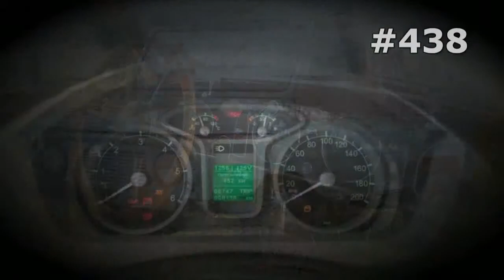#438. ZAZ Sens [RUSSIAN SUPER AUTO]